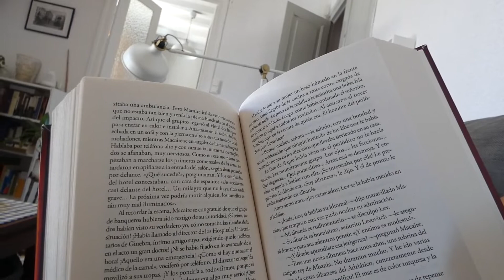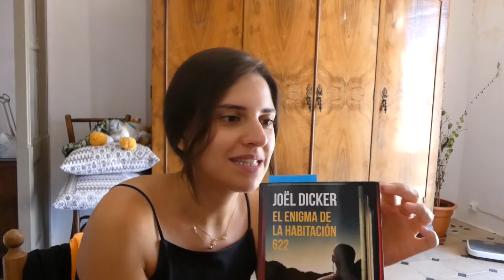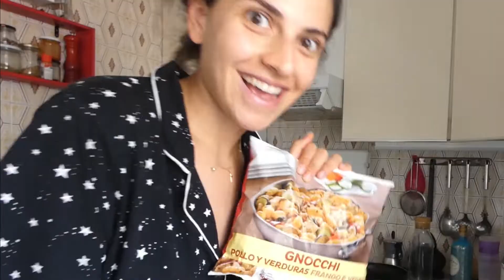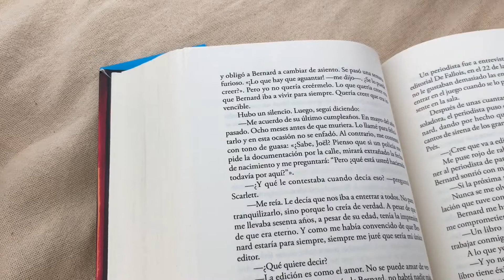WEEKLY // Nuestra semana en Tarragona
¡Ciao, hermosos! Bienvenidos un día más.
Este domingo os traemos nuestra semana en Tarragona. Básicamente os llevamos con nosotros en nuestro día a día en la ciudad y os enseñamos nuestra compra, lo que comemos, y nuestras tardes de playa.

Os deseamos una muy feliz semana, ¡y hasta el domingo que viene!

MÚSICA

Si queréis, también podéis seguirnos en Instagram: @adrianrf97 y @martsrodriguez